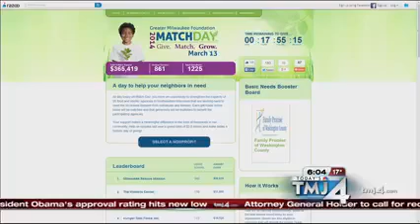Match Day TMJ4 news story